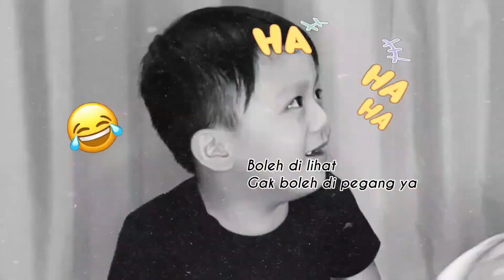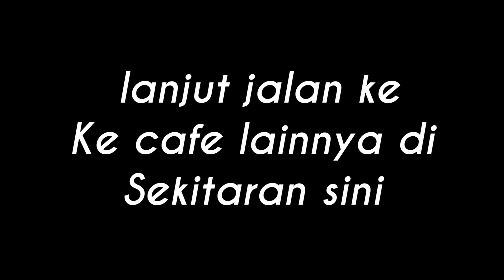SUATU HARI DI PUNCAK 2000